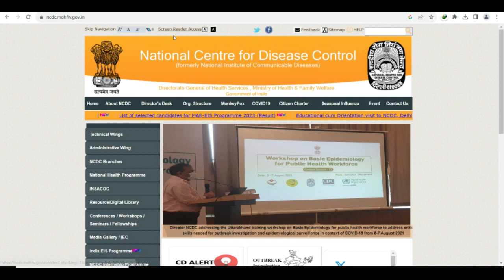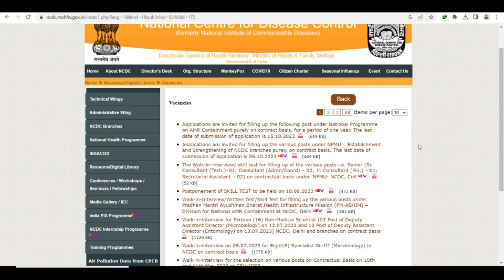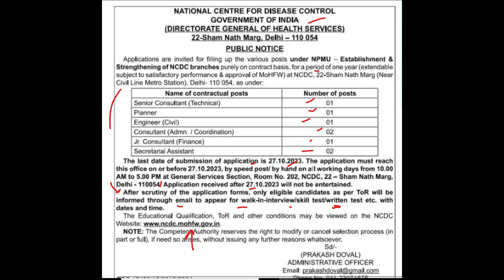In Delhi New Contract Basis Recruitment 2023, Notification Out, Apply From Any State, Government Job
upbocw शिक्षक_भर्ती
National Centre for Disease Control dsssbexam delhigovernment doe_delhi teachersrecruitment2023 guest_teacher_Recruitment_2023 शिक्षक_भर्ती DSSSB_EXAMINATION_SCHEME DSSSB_Question_Paper DSSSB_New_Exam_Scheme शिक्षक_भर्ती
RECRUITMENT OF TEACHING / NON-TEACHING STAFF AT THREE DELHI BASED kvs NCERT doedelhi guest_teacher dsssbexam SSA_Delhi शिक्षक_भर्ती teachersrecruitment2023 govt_jobs_2023 KVS_Recruitment
DSSSB_FEMALE_10_YEAR_AGE_RELAXATION
dsssb 2022 new notification for tgt pgt
DSSSB_NEW_RECRUITMENT_RULE_2023
DOE_Delhi_New_Recruitment2023
KVS_Admit_Card
kvs kvsexamDATE2023
cantonmentboard
delhi_new_recruitment2023
ignou
dsssb_teachers_recruitment20223

Teacher jobs
primary teacher
uptet, B.Ed